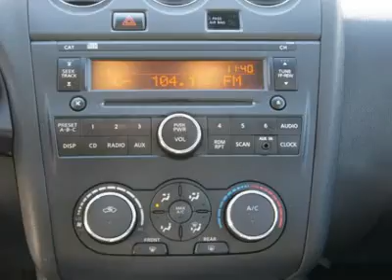2008 Nissan Altima - 4dr Car High Point North Carolina 17816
2008 Nissan Altima  - $15927

Looking for the right vehicle? Today could be your lucky day. With 50223 miles, this Dk. Red, 2008 Nissan Altima equipped with Automatic transmission could be yours.